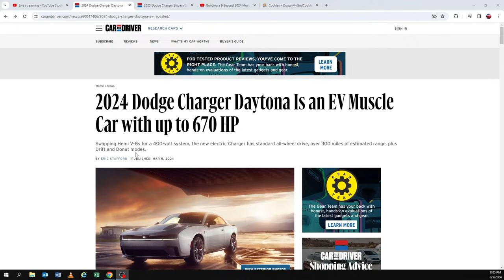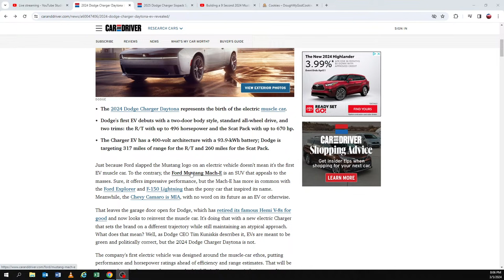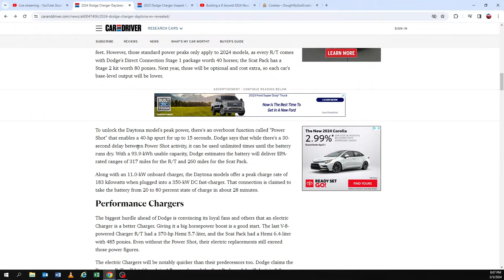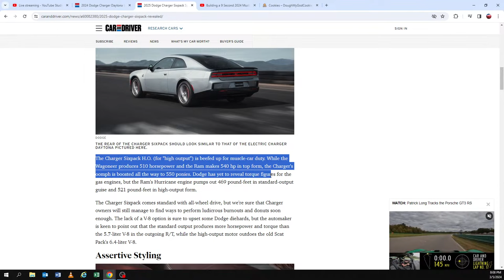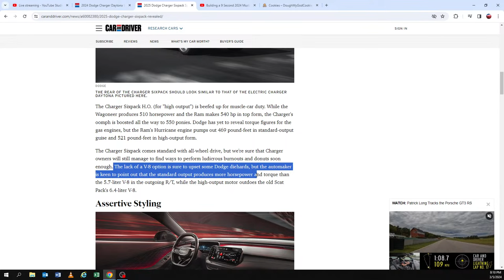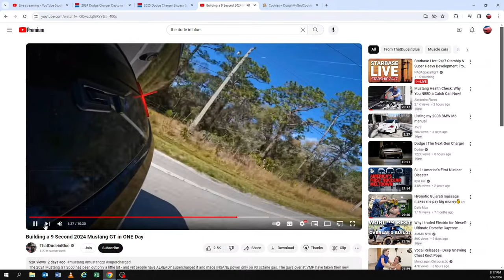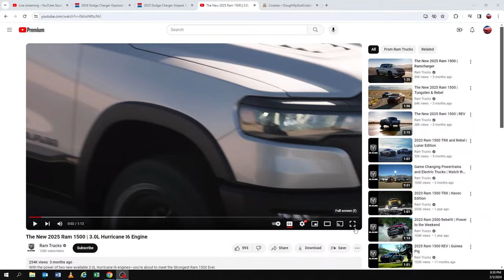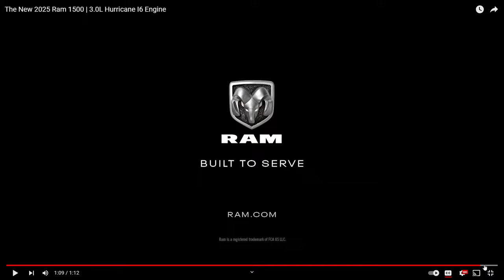TalkingSH**T Dodge's New Charger: Ford's Missed Opportunity?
By becoming a member, you're not just joining; you're gaining exclusive access to a community that shares your passion. Members enjoy early access to videos, behind-the-scenes content, special badges, and direct communication with us. It's more than a membership; it's an all-access pass to a community where your enthusiasm for cars is matched and celebrated.

Don't miss out on becoming part of our vibrant community. Your next great automotive adventure starts here. Welcome to the family!

CHAPTERS:
0:00 - Intro
2:10 - Live Broadcast Kickoff
2:26 - Shoutouts
5:15 - Dodge Charger Daytona EV Unveiled
7:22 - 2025 Dodge Charger 6-Pack Reveal
13:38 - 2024 Mustang GT Review by The Dude in Blue
19:43 - Evaluating Alex's Automotive Expertise
21:33 - Deep Dive into 2023 Corvette Z06
21:55 - E85 Fuel Discussion in Minnesota
22:32 - Alex's Insider Knowledge
23:35 - Alex's Predictions Confirmed
28:44 - Dodge Charger Lineup Update
31:14 - Dodge's Hurricane Engine Explained
37:57 - Issues with the S197 Mustang
40:29 - Solving the Coyote Engine Tick
41:00 - Dangers of Buying Flood-Damaged Cars
44:30 - Alex Flores Podcast Announcement
46:10 - Addressing Critics
48:55 - Benefits of Catch Cans
51:39 - Catch Can Venting Techniques
54:09 - Automotive Industry Salaries
56:40 - Achieving Consistent Performance
1:01:39 - Twin Turbo Hurricane Engine Insights
1:04:05 - Alex's Allergy Troubles
1:08:19 - ICE Vehicles Class Action Lawsuit Discussion
1:12:44 - No Lift Shift Issues with MT82 Transmission
1:13:50 - Alex's Accountability
1:15:32 - Analyzing Alex's Mistakes
1:18:47 - E85 Compatibility with 1050x Injectors
1:20:36 - Transparency in Auto Parts Industry
1:23:18 - John Bailey's Highlight Comment
1:25:54 - Why Lund Racing Tops the Charts
1:27:10 - Potential Horsepower War Sparked by New Dodge
1:28:32 - Dodge Purchase Contingent on Subscriber Milestone
1:29:05 - ESS and Valvetronic Systems Update
1:29:44 - Episode Recap
1:30:38 - Farewell